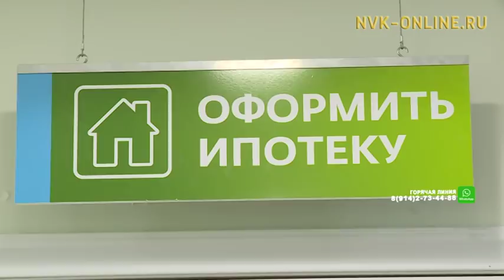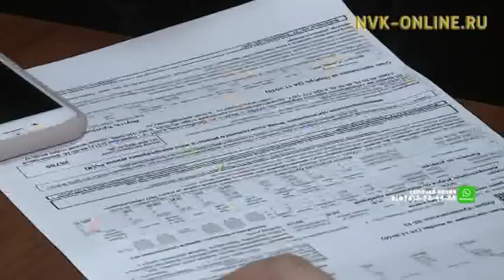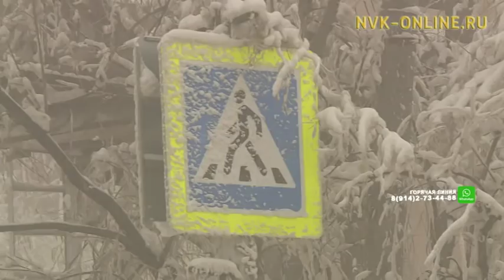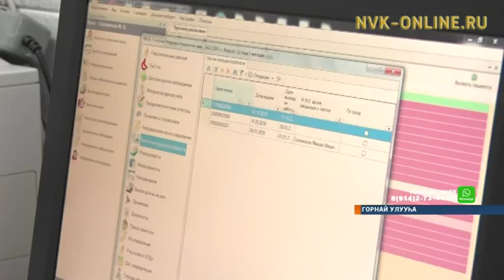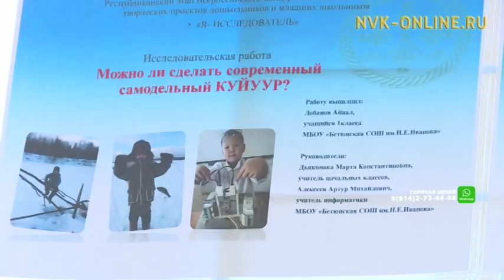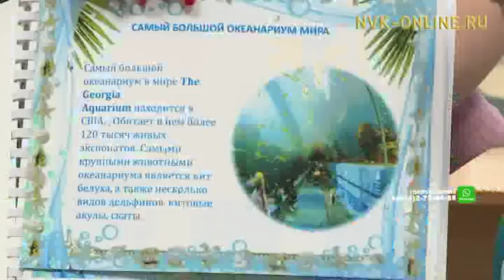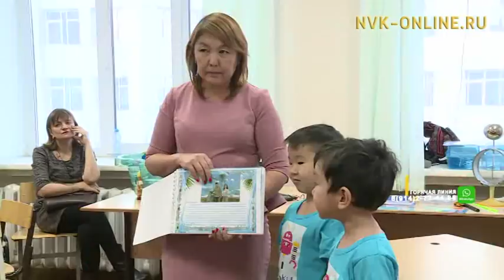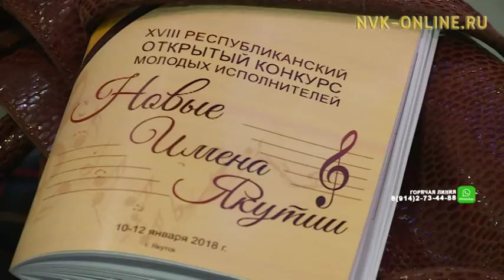Информационная программа «Саха сирэ». Выпуск 10.01.2018 в 18:00